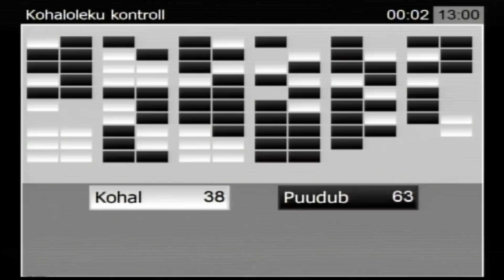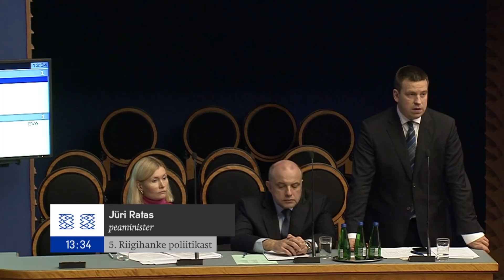Riigikogu istung, 17. oktoober 2018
Riigikogu infotunnis vastas tervise- ja tööminister Riina Sikkut Liina Kersna küsimusele laste delikaatsete andmete lekke kohta koolide haldamissüsteemis (EKIS). Kersna küsis, kas tehakse koostööd, et teada saada, miks selline leke võimalikuks sai, kuidas laste andmeid edaspidi kaitsta ja kas lapsevanemad peaksid teada saama, kui nende lapse õigusi riivati.

Sikkut vastas, et seda tüüpi andmeid ei tohi avalikustada ning pärast andmelekkest teada saamist asus Haridus- ja Teadusministeerium tegutsema, et see lõpetada. Lekke põhjus tuleb ministri sõnul välja selgitada koostöös Haridus- ja Teadusministeeriumiga.

Andmetele ligipääsu piiramisel on Sikkuti sõnul riist- ja tarkvaralised nõuded, kuid väga oluline on, et andmete sisestajad ja kasutajad teaksid, mida andmetega teha tohib. „Minu jaoks on ka väga vähe tõenäoline, et keegi tahtlikult süstemaatiliselt on võimaldanud nende andmete avalikuks muutumise. Ma arvan, et kui tegu on inimliku komponendiga, siis see on kindlasti mittetahtlik, pigem on tegemist eksimusega,“ lausus Sikkut.

Minister ütles, et kuna tegu on esimese sedalaadi lekkega, siis tuleb kokku leppida, keda informeerida. Seejuures peab vastama küsimustele, kas informeerida neid, kelle andmed olid avalikud, ning kuidas teha kindlaks, kes on andmetele ligi pääsenud ja kuidas neid on edasi kasutatud.

Sikkut vastas veel Raivo Põldaru küsimusele kompenseeritavate ravimite rahastamise ja kättesaadavuse ning Krista Aru küsimusele andmemajanduse riigifirma kohta.

Peaminister Jüri Ratas vastas Andres Herkeli küsimusele riigieelarve, Arno Silla küsimusele Rail Balticu maksumuse, Keit Pentus-Rosimannuse küsimusele riigihanke poliitika ja Peeter Ernitsa küsimusele riigireetmise kohta. Kaitseminister Jüri Luik vastas Enn Meri küsimusele Eesti Vabariigi Kaitseväe mobilisatsiooni korra kohta.